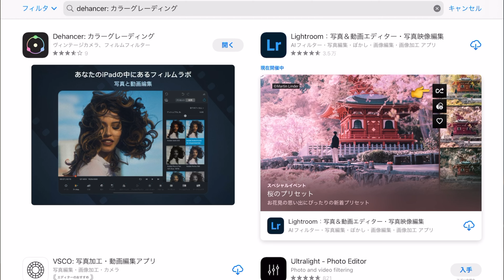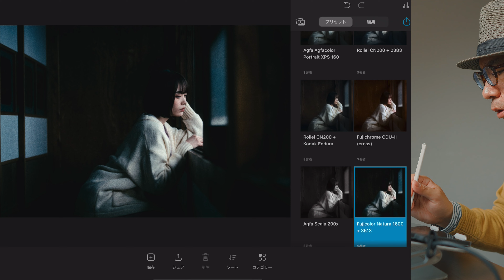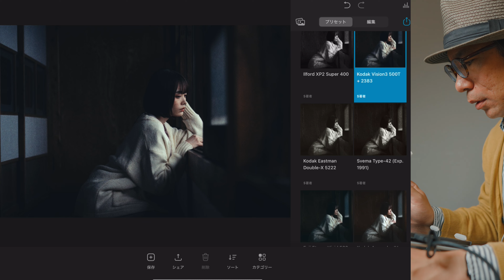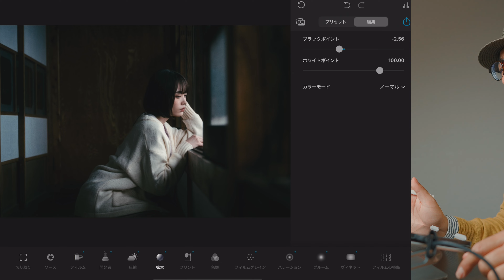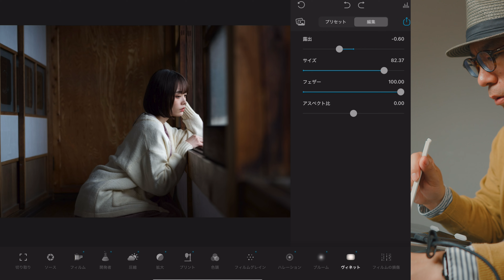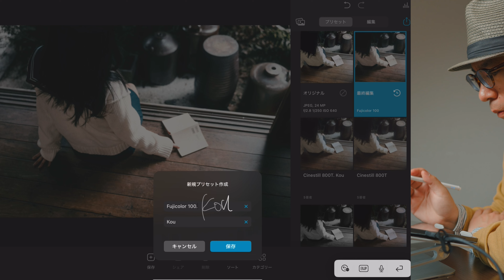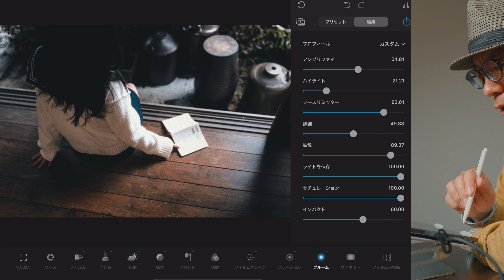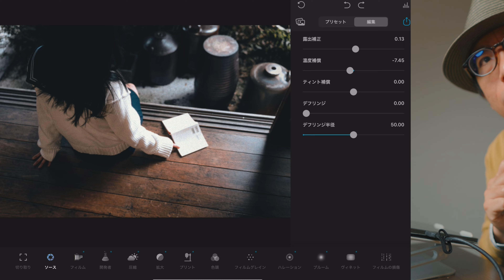【カメラ初心者】iPadで手軽にRAW現像してみませんか？意外に快適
今回はiPadのアプリを使ってお手軽RAW現像をゆる〜くやってますのでよかったらやってみたい方の参考になれば嬉しいです。

Mモードの使い方の動画講座はこちら⇩

 『STARVIEWSTUDIO』

envato marketで理想のLightroomプリセットが購入できます.。PR